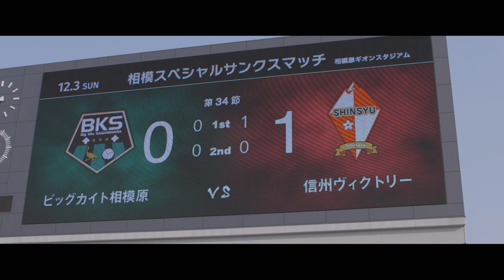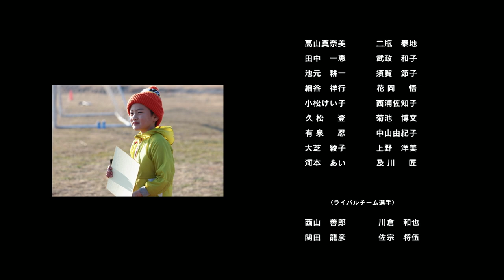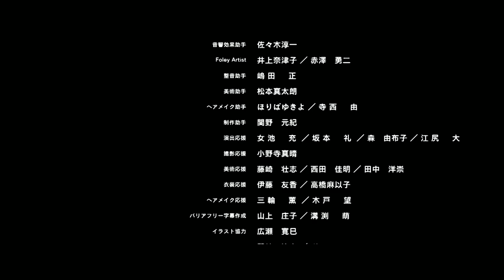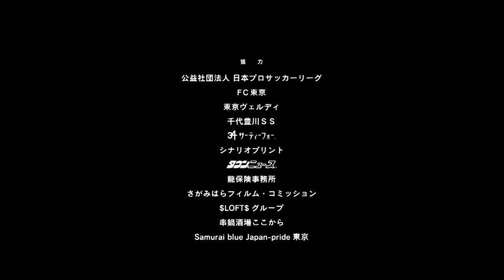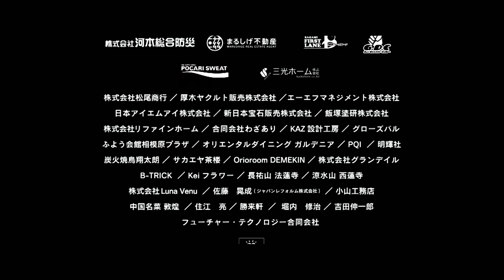J2昇格のかかる試合【ホペイロの憂鬱】【最終話】#04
【あらすじ】
サッカーチーム、ビッグカイト相模原のホペイロ（用具係）を務め、忙しい毎日を送っている坂上栄作（白石隼也）。選手のスパイク管理が本来の仕事なのだが、なぜかスポンサーからの援助金の減額、広報用ポスターの盗難、敵チームのスパイ潜伏といったトラブルの解決を押し付けられてしまう。J2昇格の懸かっている決戦の日が迫る中、何かと口うるさい広報（水川あさみ）らと力を合わせながらそれらの問題に対処しつつ、ホペイロとしての職務も全うしようとする坂上だったが……。

【キャスト】
白石隼也
水川あさみ
永井大
郭智博
小室ゆら
村上和成
城後光義
中村有志
加藤パーチク
妃鳳こころ
菅田俊
川上麻衣子
白川和子
佐野史郎